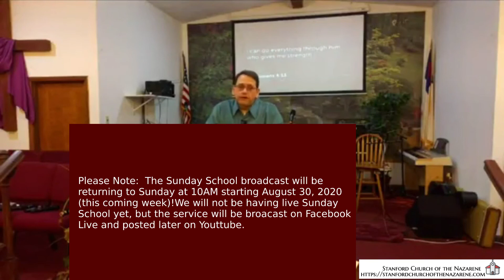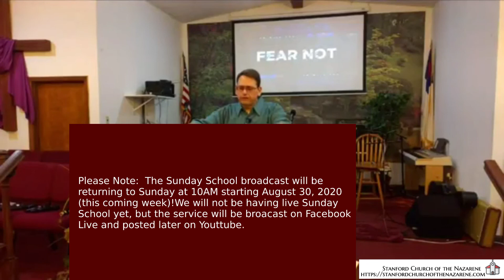August 23, 2020 Evening Worship: Fear Not Part Two; Lead Pastor Buford Edwards